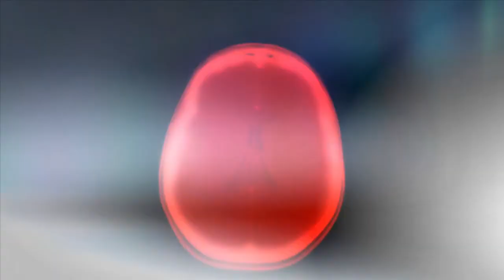Jadi Impostor?? - Prototype 2 #2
Balik lagi di Prototype 2
Kita jadi Impostor guys hehe